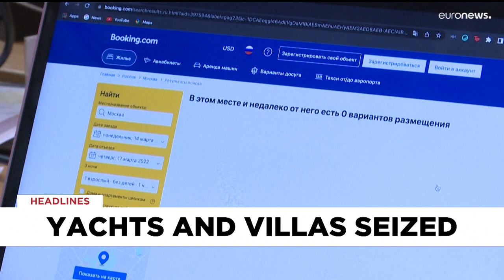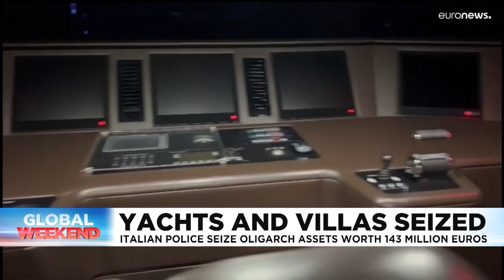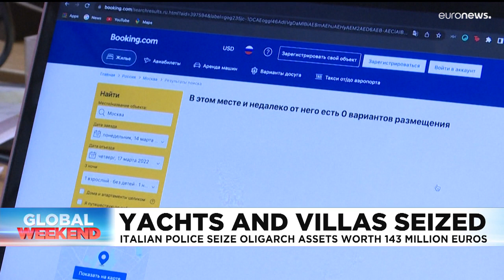Latest news bulletin | March 6th – Morning